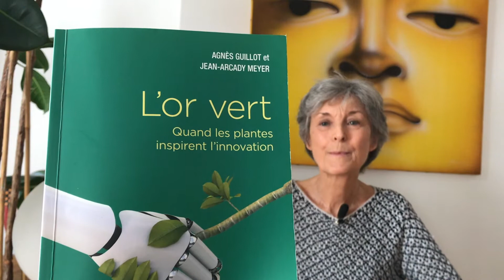Interview 2 de Agnès Guillot : La vrille perverse du concombre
Quand vous mangez votre salade de concombres, imaginez-vous que Darwin a étudié avec passion les torsions de sa vrille qui inspire aujourd’hui des systèmes anti-sismiques de bâtiments? En avant-première de l’Université l‘été de l’animal 2020 où elle interviendra le vendredi 28 août, Agnès Guillot, docteure en psychophysiologie et en biomathématiques, nous raconte quelques merveilles de la nature qu’elle décrit dans le livre qu’elle a co-écrit “L’or vert, quand les plantes inspirent l’innovation” (CNRS édition).